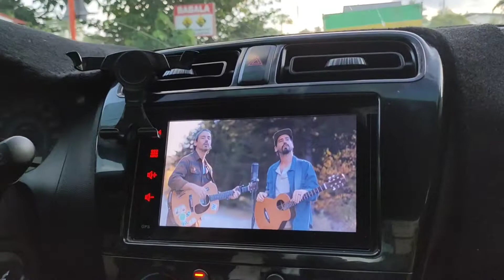UMAKYAT KAMI SA BUNDOK @DRT DIGOS HILLS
Ang sarap mamasyal sa bundok,  ang sarap makalanghap ng sariwang hangin..
Babalik-balikan mo talaga dito taralets guys !

thank you po sa lahat ng sumusuporta sa aking Youtube Channel. .Godbless 😘